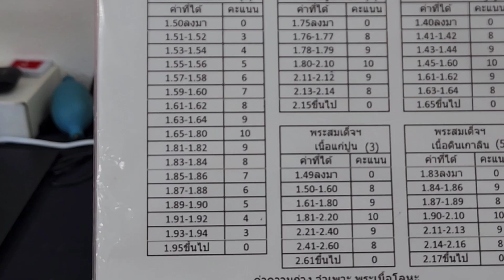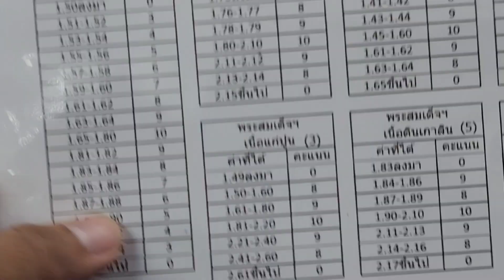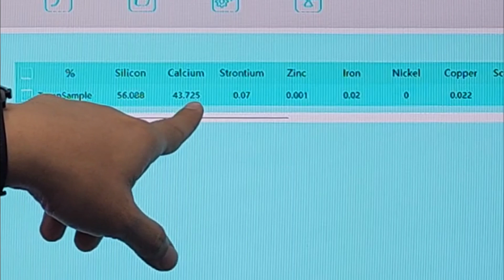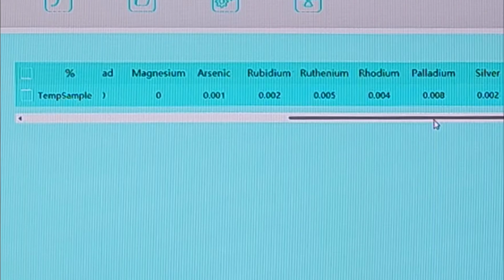เก็บพระสมเด็จตามตำราEP759:1ใน13กรุพระสมเด็จฝากรุวัดฏีทอง มีจริงหรือไม่อย่างไร พิจารณาเบื้องต้น